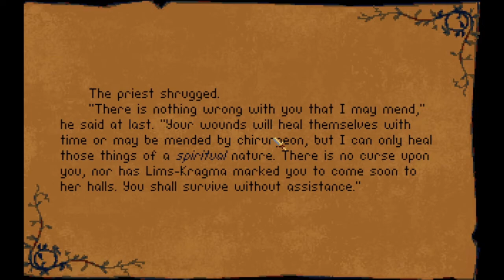Let's Play Betrayal at Krondor: Episode Four - The Stolen Ruby (part 1)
Locklear, Owen, and Gorath start the search for the mysterious missing ruby!